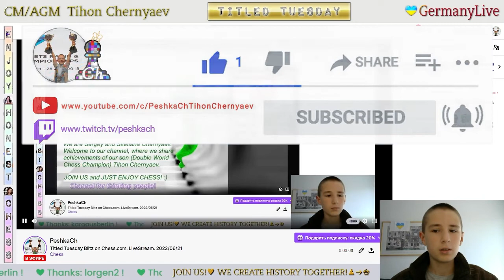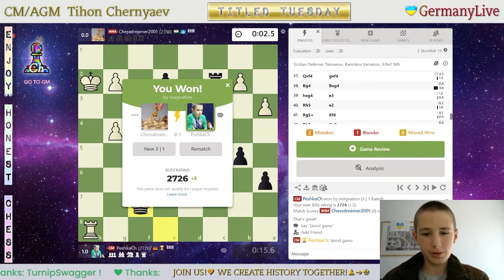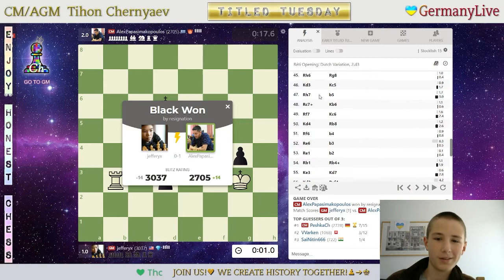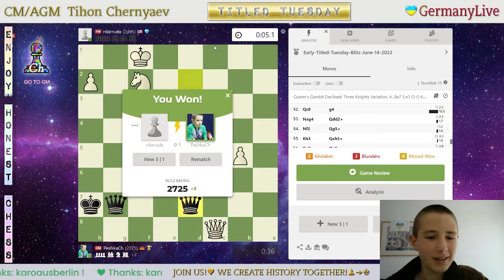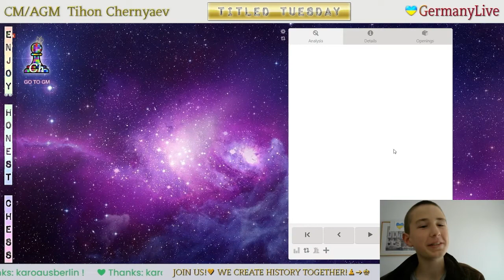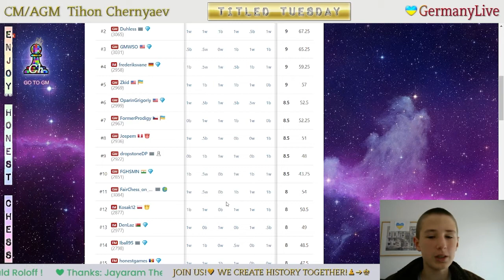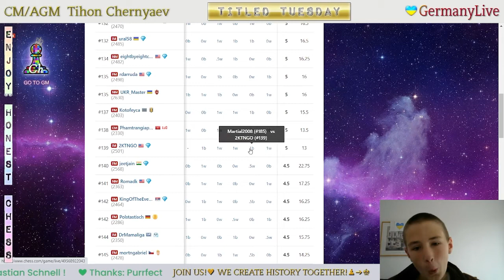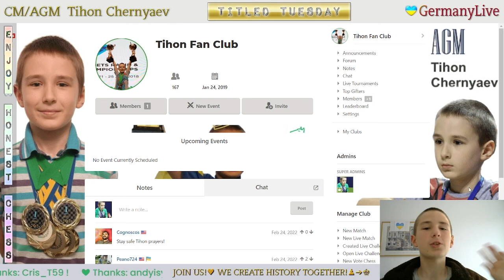CHESS. Titled Tuesday Blitz on Chess.com. LiveStream. 21/06/2022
The highlights of the stream:
     0:18 - WIM Chessdreamer2001 vs CM PeshkaCh
   10:12 - CM PeshkaCh vs FM Martial2008
   20:16 - GM TigrVShlyape vs CM PeshkaCh
   30:15 - FM rdarruda vs CM PeshkaCh
   46:24 - CM PeshkaCh vs GM rasmussvane
   56:23 - IM frederiksvane vs CM PeshkaCh
1:06:27 - CM PeshkaCh vs GM Chopper1905
1:16:10 - CM PeshkaCh vs GM Durarbayli
1:32:43 - IM DenLaz vs CM PeshkaCh
1:42:49 - CM PeshkaCh vs FM mazetofonias
1:53:31 - CM PeshkaCh vs IM Karttunen